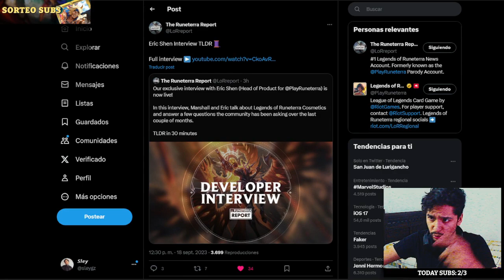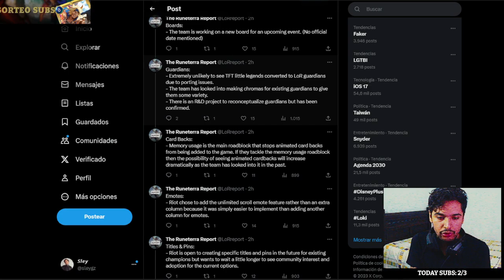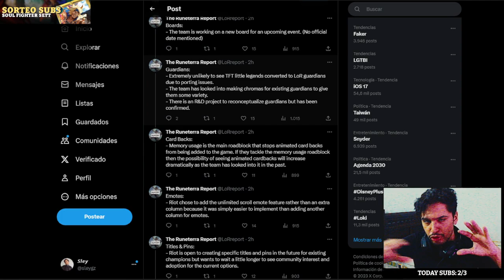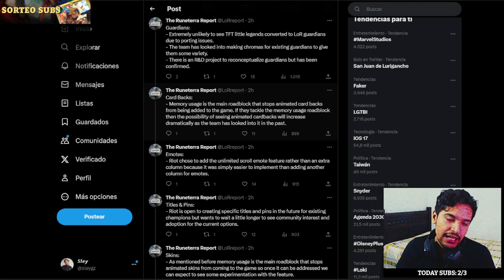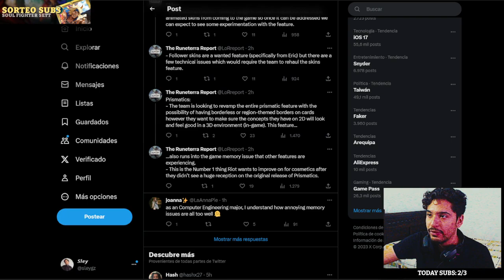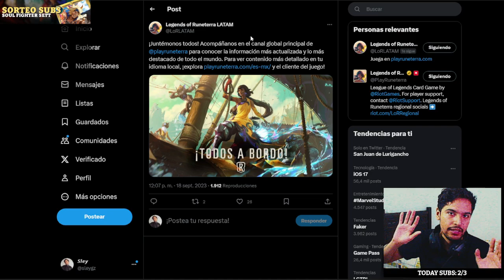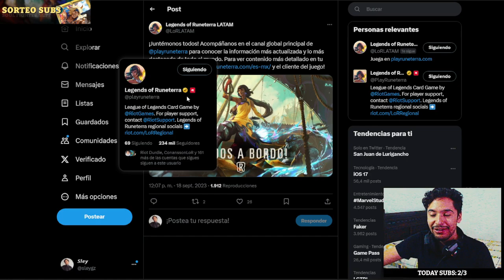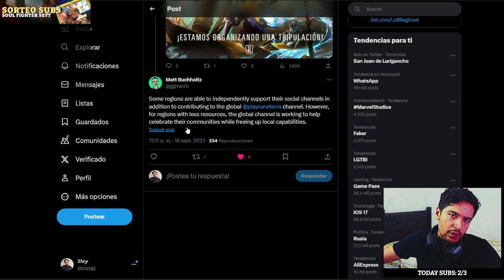¿Qué está pasando con las REDES, el DOBLAJE y los COSMETICOS en LOR? | Legends Of Runeterra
🏆Además, tambien organizo torneos de LOR por 3900 monedas de lunes a viernes de cada semana: